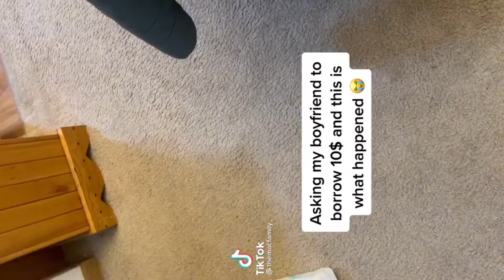DREAMY BOYFRIEND:)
Are you jealous? Hehe, should be, because it is rare:(